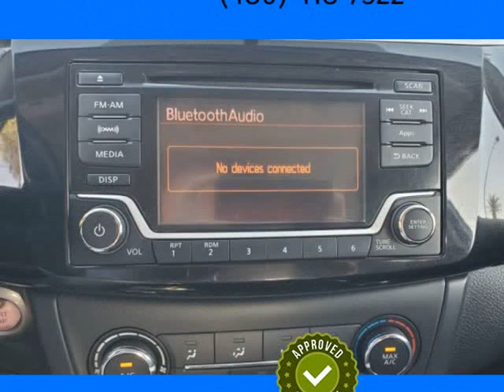2016 Nissan Sentra SV Clean CarFax shows Detailed Service Records! (Tempe, Arizona)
Appointment Only
Tempe